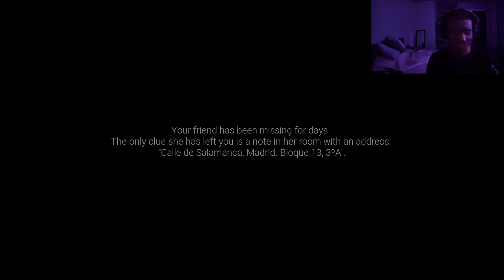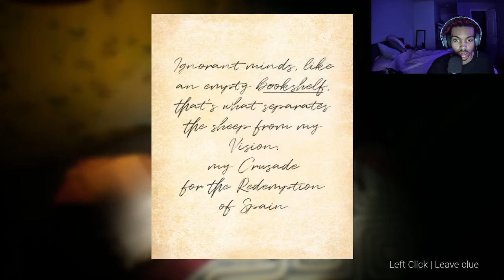BOOTLEG FNAF SCARED TF OUTTA ME!! 3 RANDOM SCARY GAMES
ROJO - SPANISH HORROR GAME
HOUSE IN THE WOODS
WITHIN YOURSELF (FNAF and JOY OF CREATION FAN MADE)
If you’re reading the description, this is Cozy Joe official gaming channel!